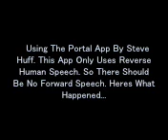The Spirits Say That Jesus An His Apostles Are Real!!!!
During a spirit box session in my house, the spirits tell me Jesus is really and so is his apostles!! Also more amazing  validations as well!!!